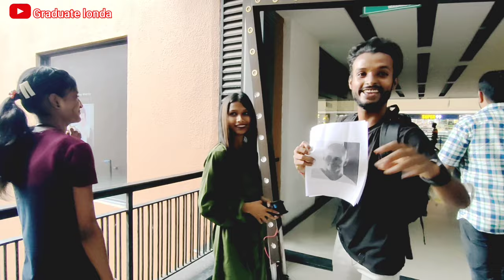Do you know the person you see in this photo🤭 |Johnny Sins💥 | Graduate londa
NOTE : ALL THE MUSIC/ SONG USED IN THE VIDEO BELONGS TO THE RESPECTED OWNERS AND I AM NOT THE OWNER OF ANY MUSIC/SONG USED THE VIDEO

Video is for educational purpose only. copyright disclaimer under section 107 of the copyright act 1976, allowance is made for "fair use" for purposes such as criticism, comments,news reporting, teaching, scholarship and research.

prank 2022

prank

johnny sins prank with brother

prank video

johnny sins

prank video

funny prank

funny prank

comedy prank

 new prank video 2022

johnny sins prank with father (first time in india)

johnny sins prank

funny prank 2022

otp comedy prank

best prank 2022

girl prank 2022

 prank

new prank

johnny sins prank in India

2022 new prank

jonny sins prank video

2022 ghost prank

johnny sins

johnny sins prank

prank

funny people reaction on johnny sins

johnny sins prank on omegle

people reactions on johnny sins

prank with public

johny sins interview troll

johnny sins ka fan | johnny is god for indians

sinstv

jony sins prank

joney sins prank

johny sins prank

sins

johhny sins prank

pranks

public reaction on johny sins

Siliguri prank video

sourav debnath

Gour sarkar